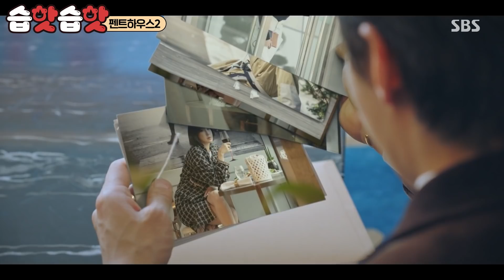[습드소] 심수련 지키는 거 말고 관심 없는 노빠꾸 직진남 로건의 키갈❤ | 펜트하우스2(Penthouse2) | SBS DRAMA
SBS 금토드라마 '펜트하우스 시즌2'
☞ 매주 금, 토 밤 10시 본방송